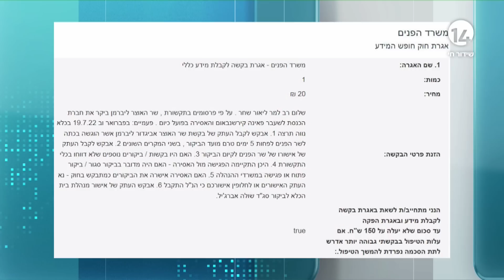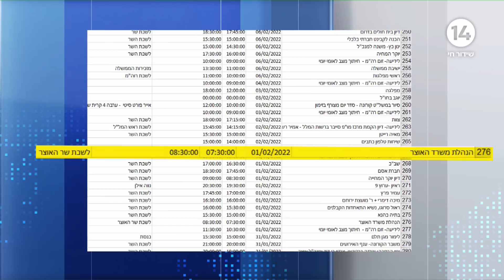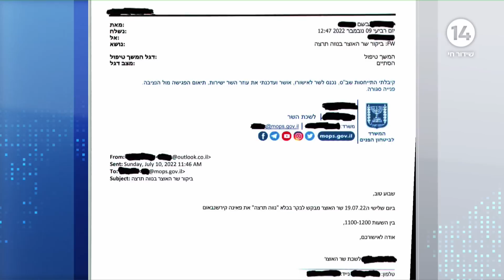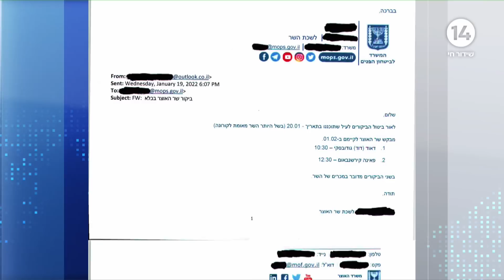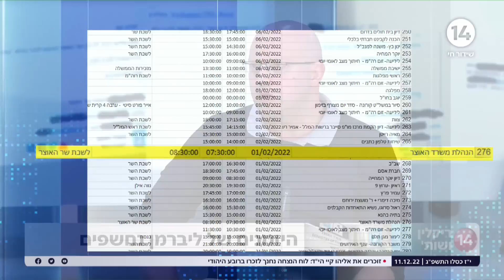יומני ליברמן נחשפים: האם שר האוצר ביקר בכלא את פאינה קירשנבאום, חברת מפלגתו לשעבר ללא אישור?